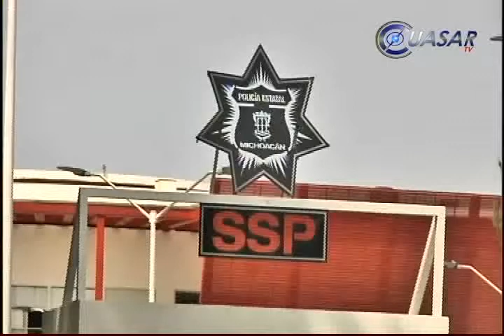Detiene SSP a dos individuos que dispararon a agentes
La Secretaría de Seguridad Pública de Michoacán detuvo a dos individuos que hicieron disparos contra agentes de la dependencia que resguardan el edificio sede, en Morelia...